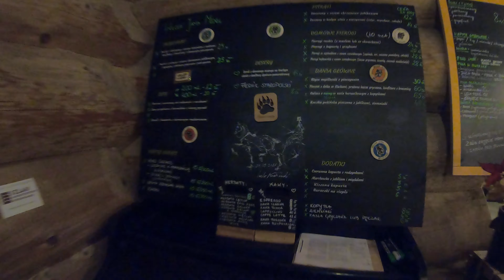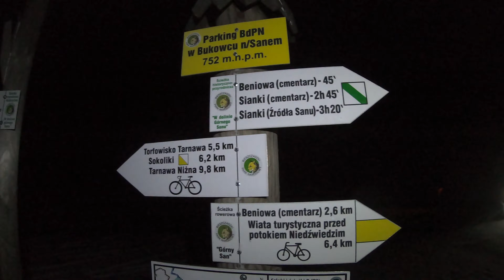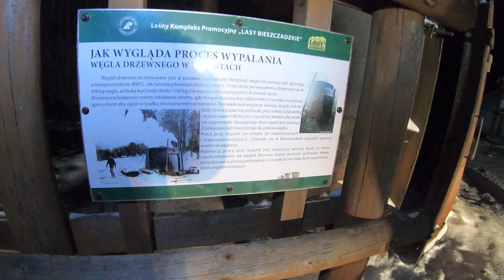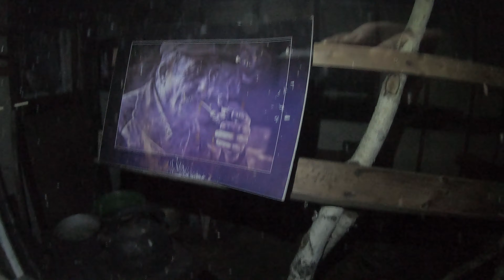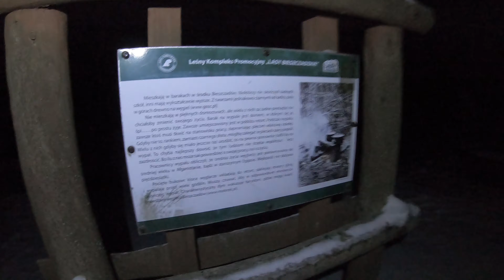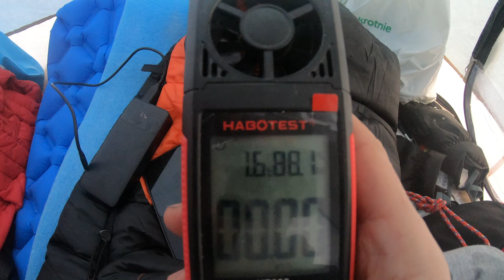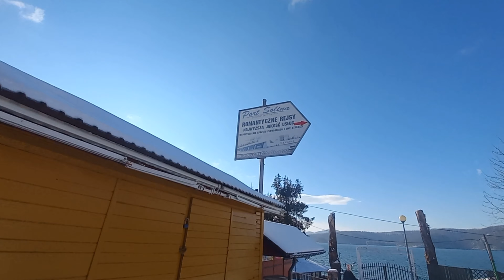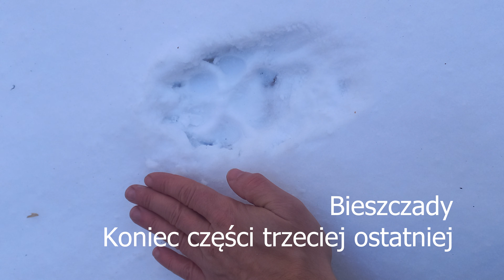Bieszczady część 3 - biwak i zwiedzanie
Po dwóch nocach pod chmurką, odwiedziliśmy najdalej wysuniętą na południe część Polski, sprawdzaliśmy jak wygląda wypał węgla, jak wiele daje namiot nawet zimą, nagrodzeni zostaliśmy bajecznym porankiem i odwiedziliśmy też kilka ciekawych miejsc. Na koniec udało się natrafić na tropy wilka, co dla moich dzieciaków słuchającyh relacji było najważniejszym elementem tej wyprawy, choć nie mam z tego żadnego nagrania, bo końcówkę już dogrywałem telefonem, a w kamerze karta pamięci zapełniona do oporu.